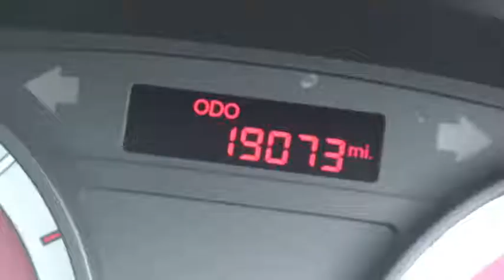YG10 HXT Kia Rio